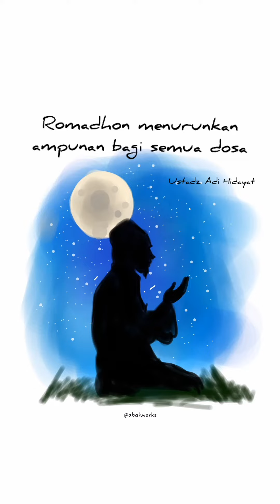ustadz adi hidayat